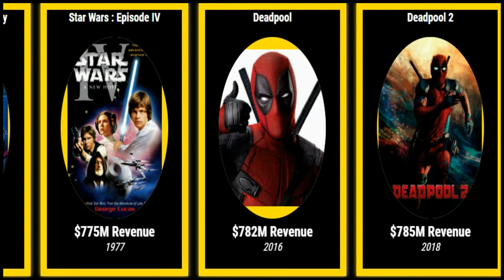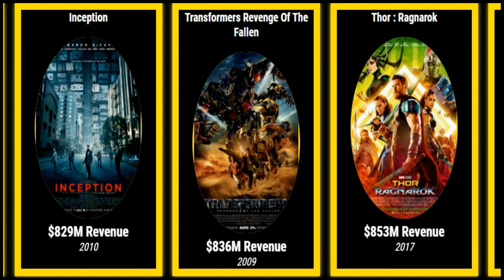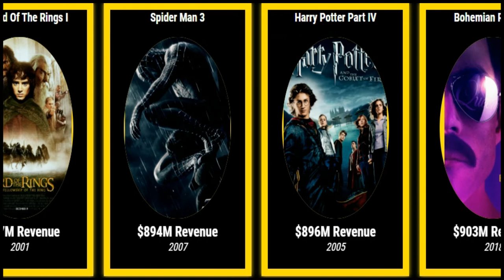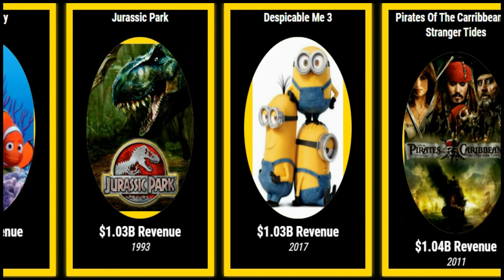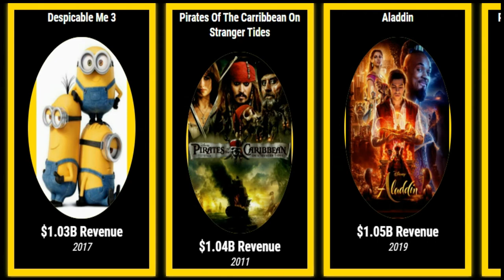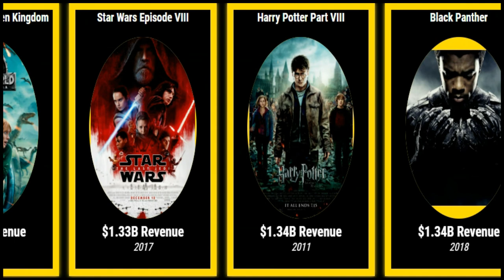Comparison : Highest Grossing Movies Ever